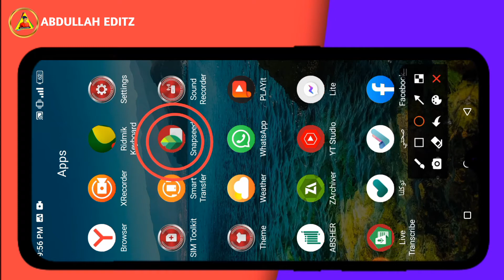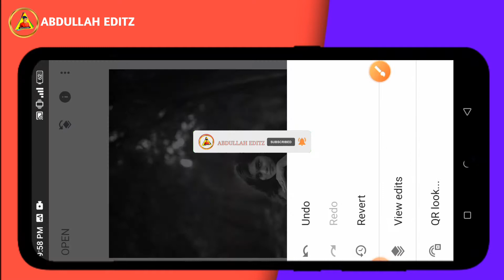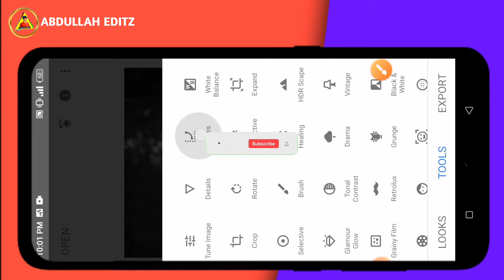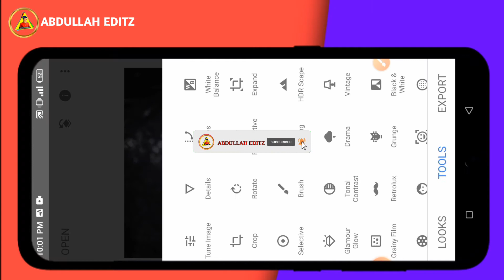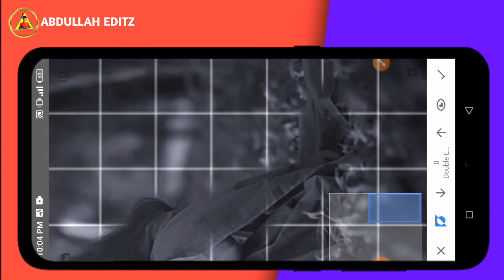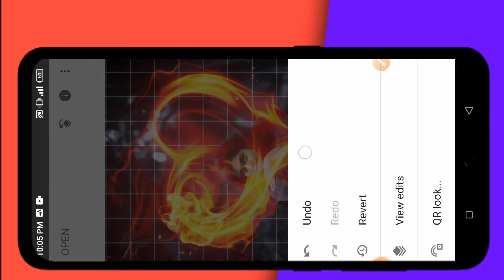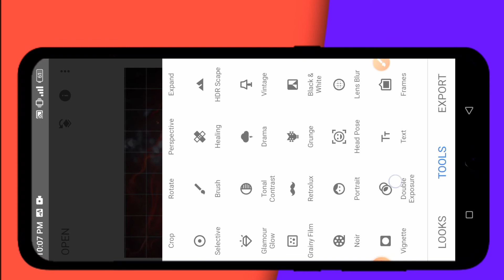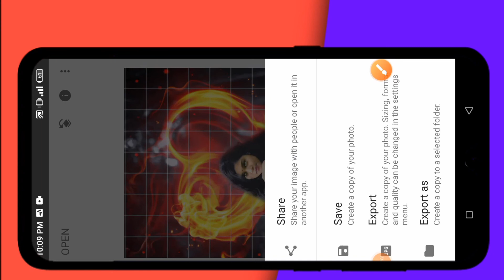Snapseed Fire Love Photo Editing। Snapseed Moody Blue Photo Editing । ABDULLAH EDITZ। 🔥✌️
Snapseed Fire Love Photo Editing  Snapseed Moody Blue Photo Editing  Snapseed Photo Editing ABDULLAH EDITZ🔥✌️